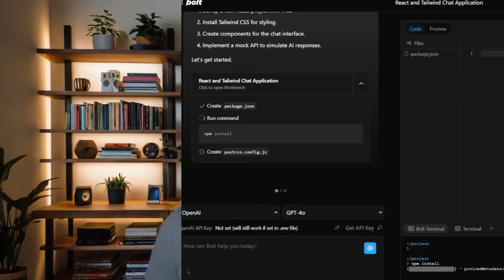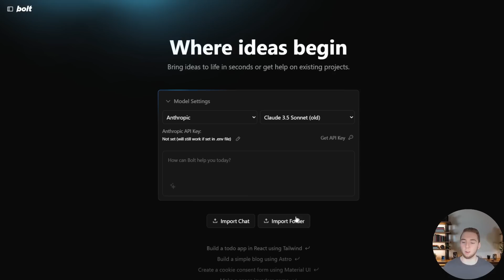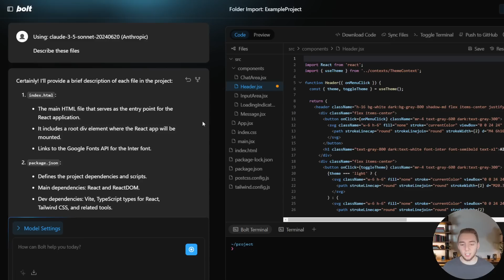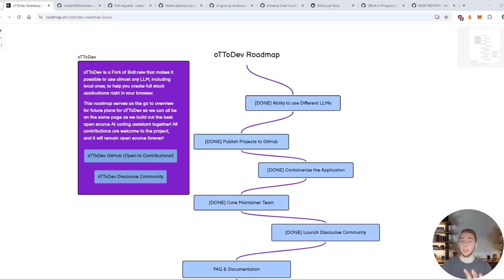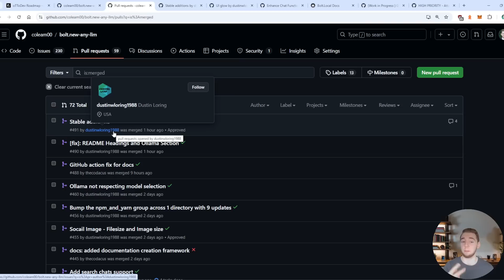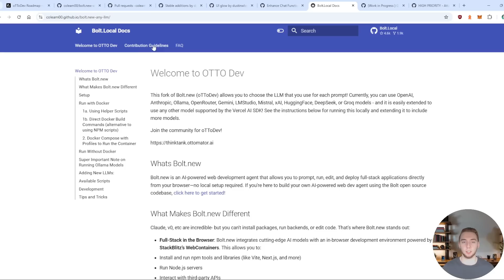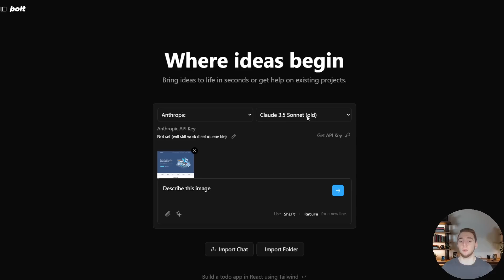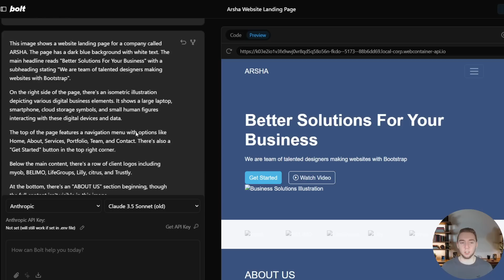Our Bolt.new Fork's Most Requested Feature is FINALLY Here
One of the biggest feature requests for oTToDev, our community driven fork of Bolt.new, has been adding the ability to load existing local projects into the platform to continue working on them. It's finally here thanks to Eduards Ruzga, one of the core maintainers of oTToDev who also has his own YouTube channel!

Lot of other amazing people making amazing contributions so I cover some of those as well in this video! We're knocking down all of the high priority items to really turn oTToDev into a mature project.

ALSO - Exciting developments are on the horizon for oTToDev. We're set to announce a strategic partnership that will supercharge the project beyond what we could have even dreamed about when this all started.

Join the Bolt.diy (previously oTToDev) community over in the oTTomator Think Tank!

Here is the link to Bolt.diy on GitHub. Check out the README to see future improvements planned!

00:00 - Intro - Huge Updates!
01:43 - Loading a Local Project in oTToDev + Other Features
05:26 - oTToDev Roadmap
06:23 - New Updates to oTToDev
09:31 - Attach Images to Prompts + Load Git Projects
13:06 - BIG Upcoming Partnership
14:44 - Outro

Artificial Intelligence is no doubt the future of not just software development but the whole world. And I'm on a mission to master it - focusing first on mastering AI Agents.

Join me as I push the limits of what is possible with AI. I'll be uploading videos at least two times a week - Sundays and Wednesdays at 7:00 PM CDT! Sundays and Wednesdays are for everything AI, focusing on providing insane and practical educational value. I will also post sometimes on Fridays at 7:00 PM CDT - specifically for platform showcases - sometimes sponsored, always creative in approach!